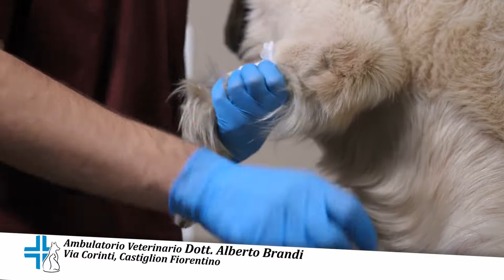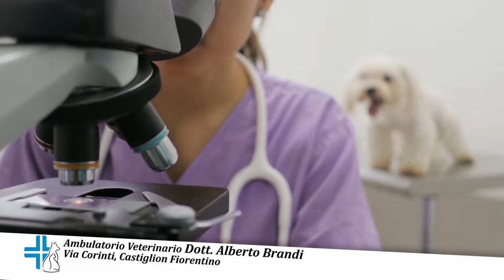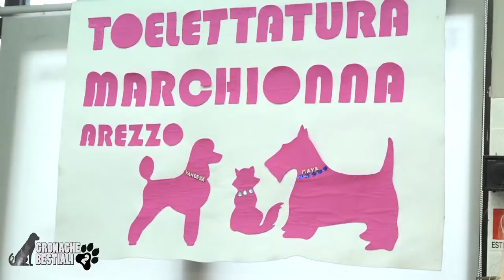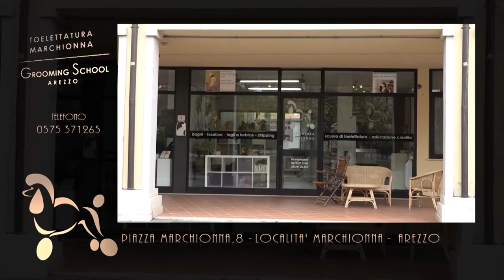"Cronache Bestiali" Puntata n.10 - Stagione n.2